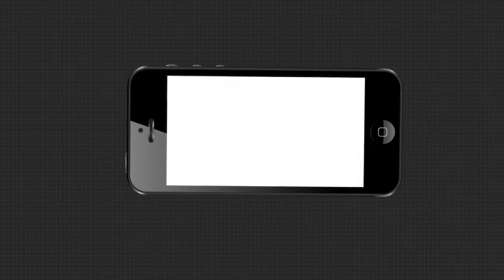ଆଜି ମହାପ୍ରଭୁଙ୍କ ଦେବସ୍ନାନ ପୂର୍ଣ୍ଣିମା...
ଆଜି ମହାପ୍ରଭୁଙ୍କ ଦେବସ୍ନାନ ପୂର୍ଣ୍ଣିମା । ସମଗ୍ର ରାଜ୍ୟର କୋଣ ଅନୁକୋଣ ବା ଜଗନ୍ନାଥ ପ୍ରେମୀଙ୍କ ଦ୍ୱାରା ପରିଚାଳିତ ହୋଇଥାଏ। ଏହି ପରିପ୍ରେକ୍ଷୀରେ ଆମେ ରହିଛୁ ଯାଜପୁର ଜିଲ୍ଲାର ଦ୍ୱିତୀୟ ଶ୍ରୀକ୍ଷେତ୍ର କୁହାଯାଉଥିବା ଛତିଆ ଜଗନ୍ନାଥ ମନ୍ଦିର ପ୍ରାଙ୍ଗଣରେ..

Category
News and Politics
Category
News and Politics
Licence